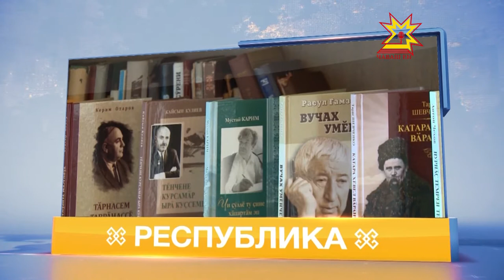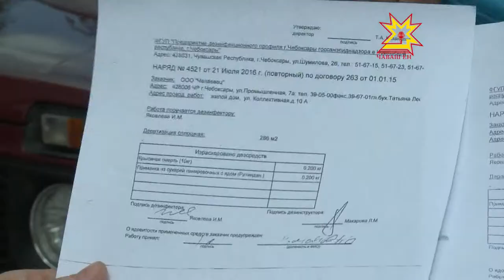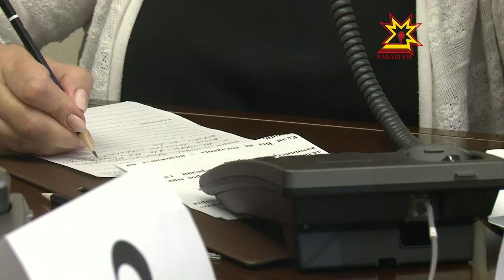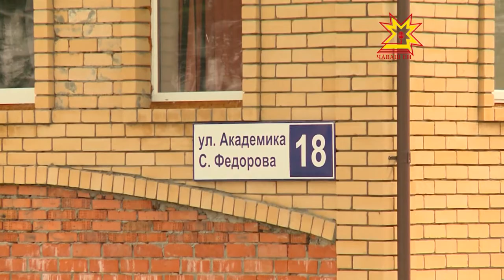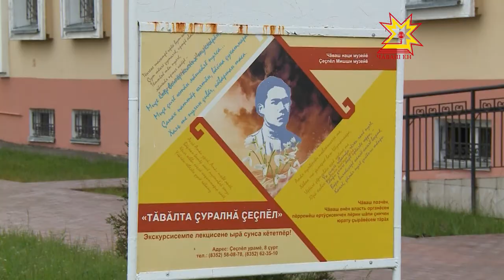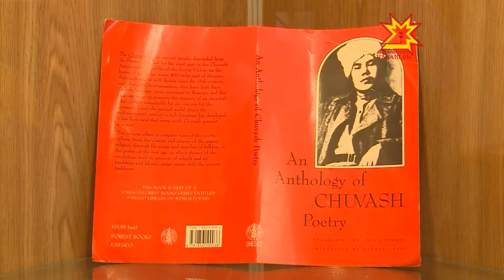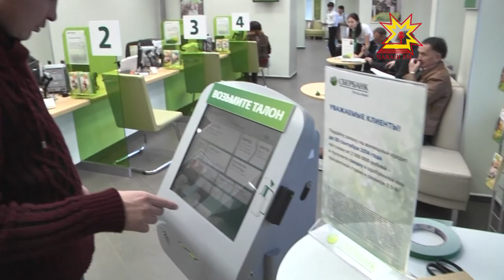Республика 15.06.2017 на чувашском языке. Вечерний выпуск.